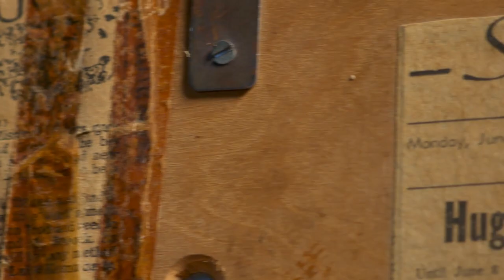Missouri Record Fish Stories - Bluegill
ARE YOU READY TO TOP THIS RECORD? – Here's a Missouri state fishing record that has stood the test of time. In fact, it has been on the books for more than 50 years! See for yourself in this video.